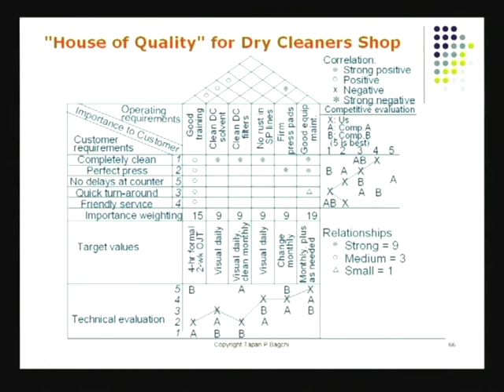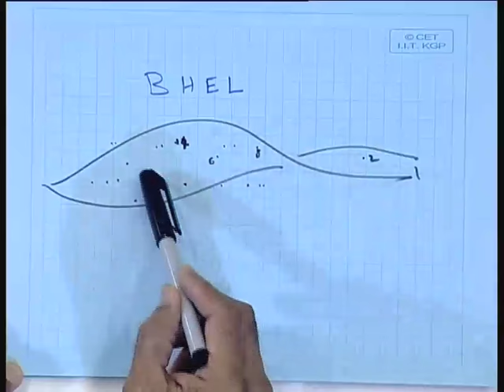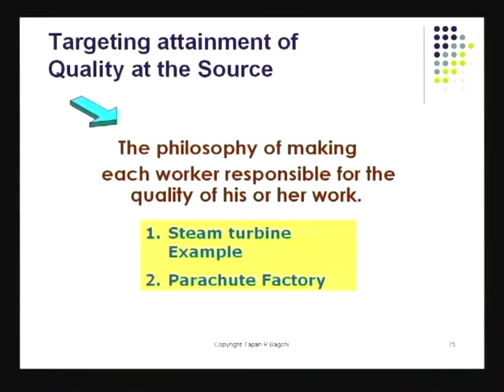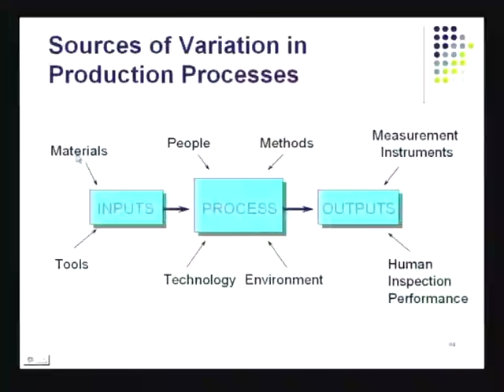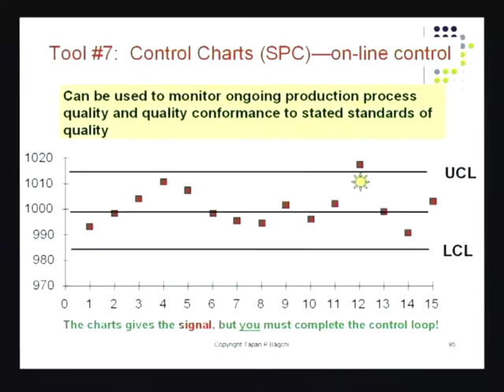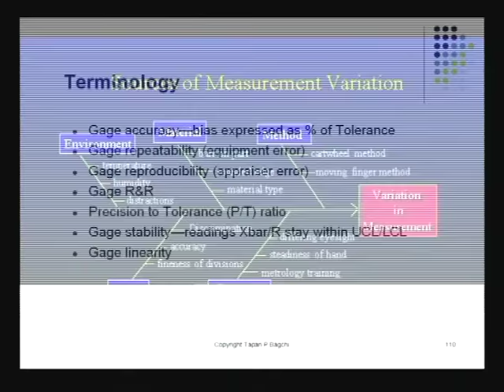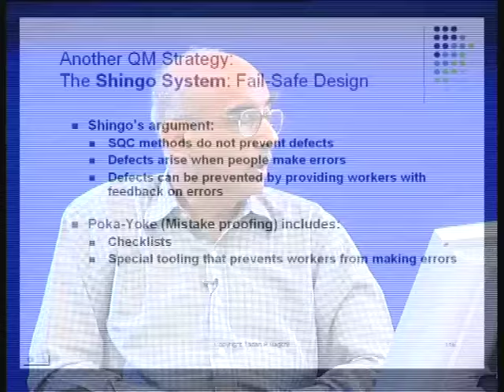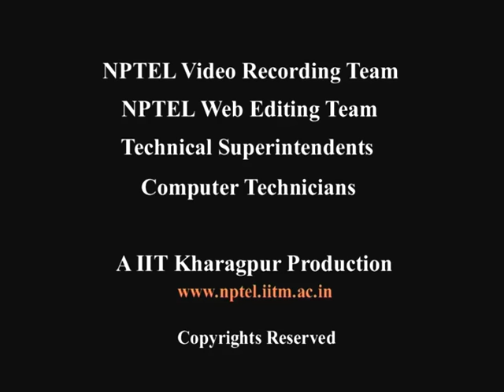Concepts in Quality Management - III